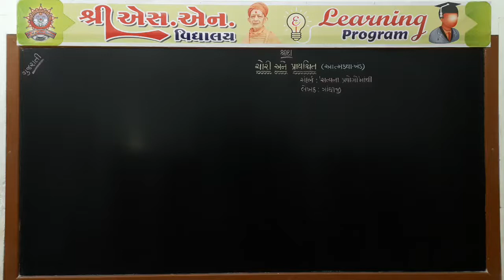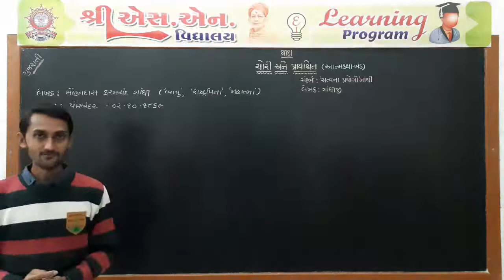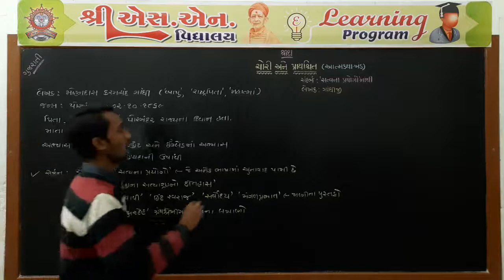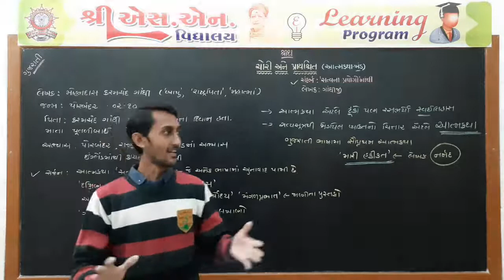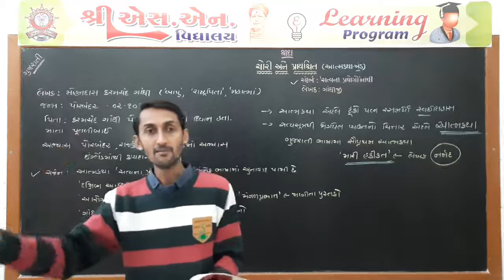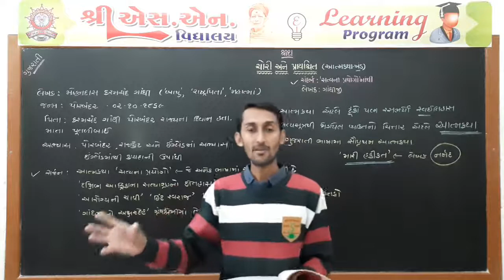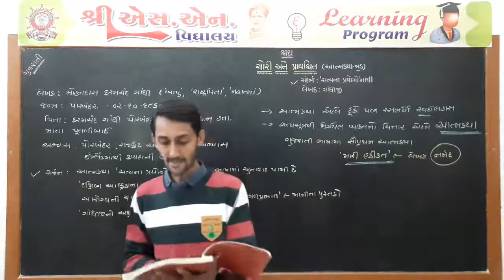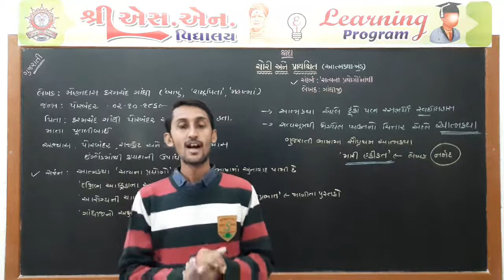Std. 9 : Gujarati, Chap. : 2, Part-1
ધોરણ : 9
વિષય : ગુજરાતી
પ્રકરણ : 2 - ચોરી અને પ્રાયશ્ચિત
શિક્ષક : અશોક સર
રજૂકર્તા : શ્રી એસ.એન. વિદ્યાલય - સુરેન્દ્રનગર.